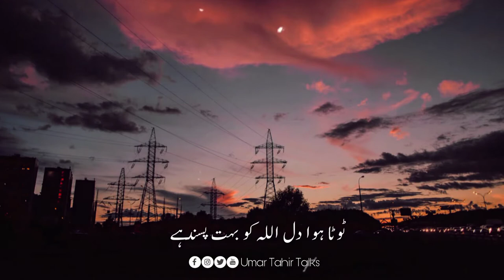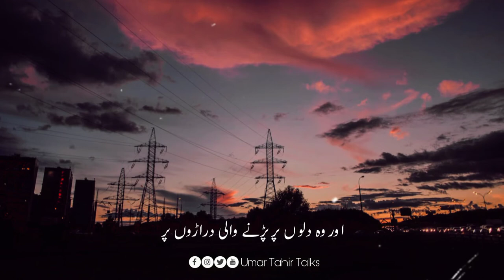If you've ever had your HEART BROKEN | Motivational Video | Urdu Quotes